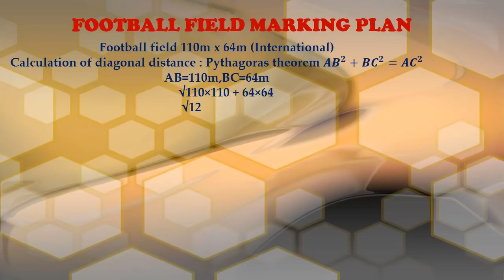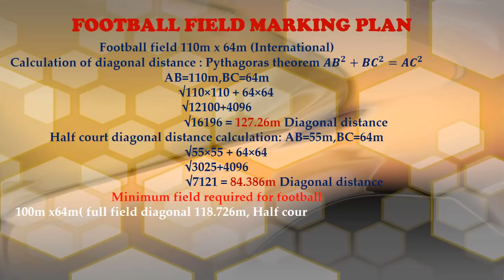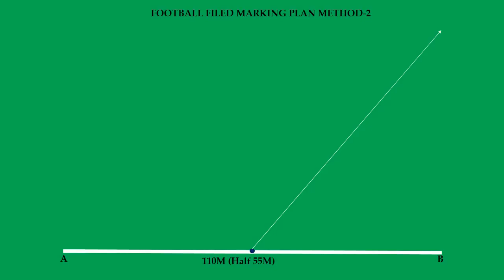Football pitch details